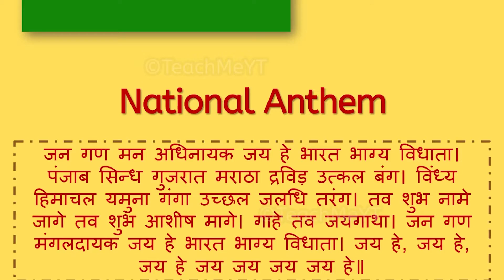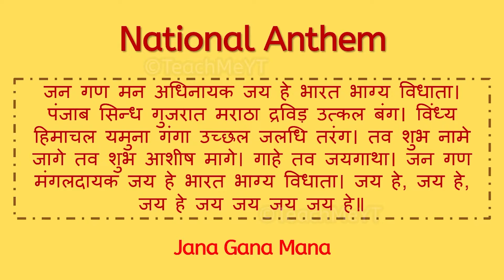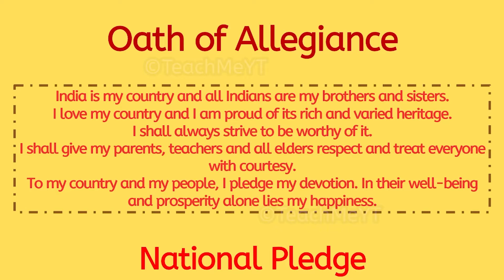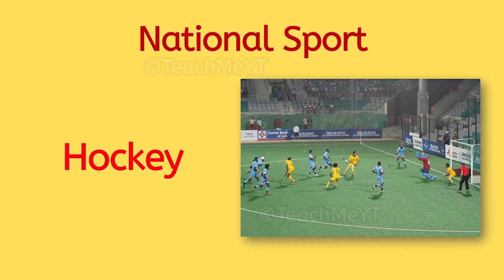National Symbols of India | TeachMeYT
Here is the list of National Symbols of India.
~Equipment Used~

Keyboard & Mouse
~Social Links~

~Credits~